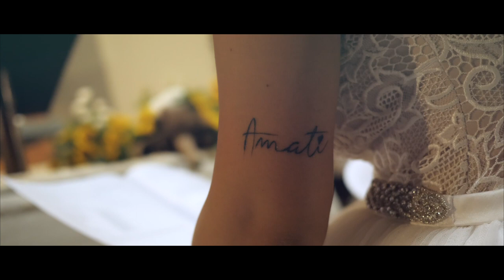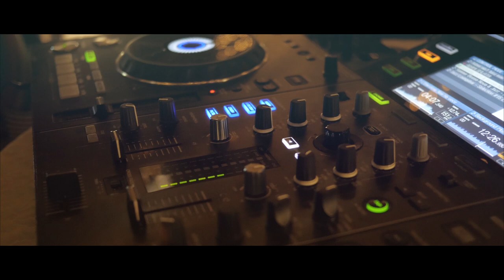Simona & Francesco | Official Wedding Video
Riprese e Montaggio : Fabio Rean
Location : Villa Duchi d'Aosta | San Sebastiano da Po | Piemonte
Colonna Sonora : Marry Me | BalloonPlanet
Move It | BalloonPlanet